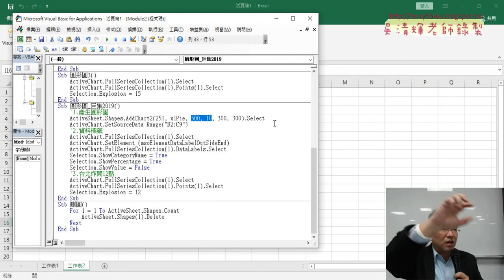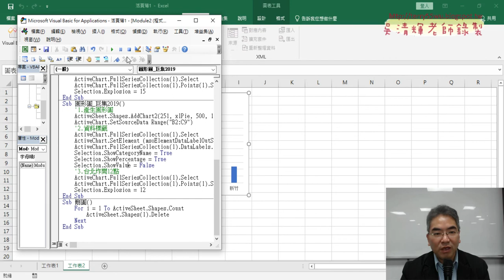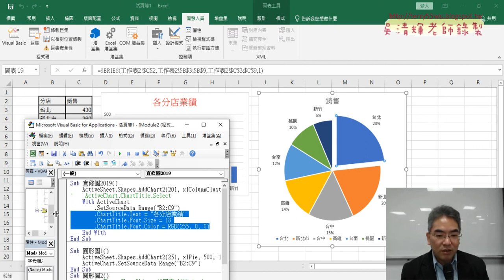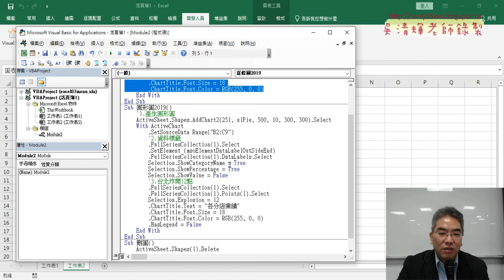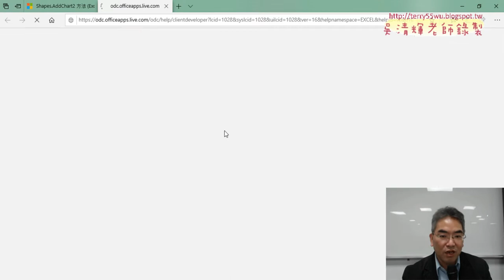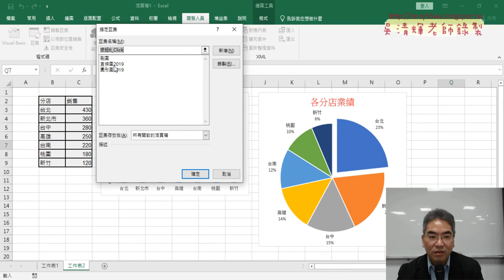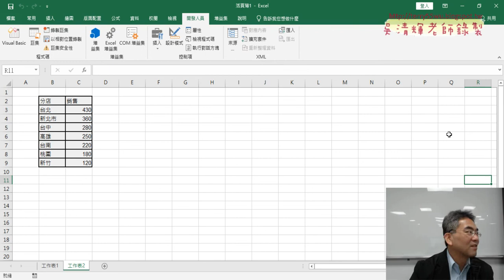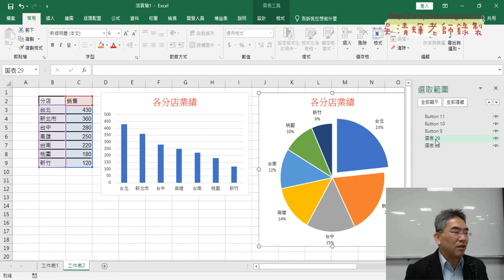04 修改VBA與增加標題設定與刪圖